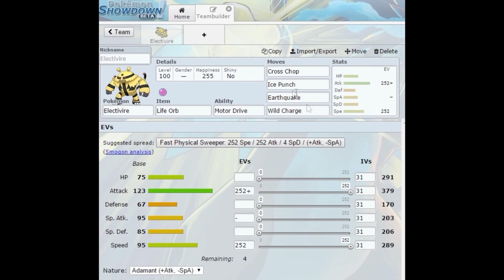Pokemon Analise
Desculpem pela criança do vizinho chorando.